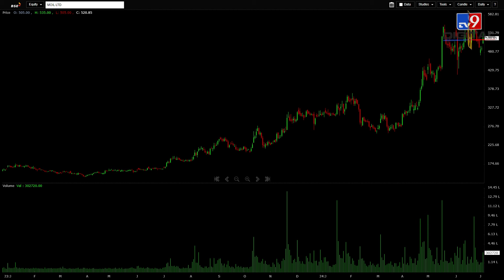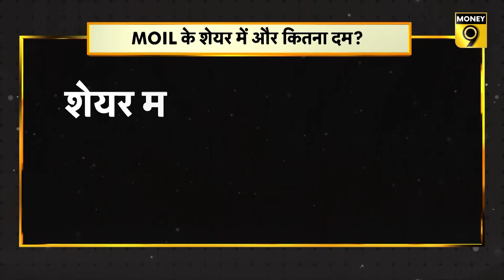MOIL Share Price Target : 4 महीने में दो गुना होने के बाद और कितना चलेगा MOIL Share ?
MOIL Share में क्यों आई इतनी बड़ी तेजी? MOIL Share में और कितना दम बाकी? MOIL Share में क्या अभी भी कर सकते हैं खरीदारी? MOIL पर क्या है ब्रोकर्स की राय? जानिए इस Video में